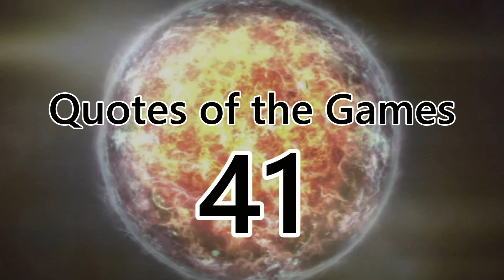Quotes of the Games 41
This video goes along with Medley of Quotes 157. The games included are Ratchet and Clank: Rift Apart, Yakuza Kiwami, Disgaea 1, Watch Dogs Legion, Tales of Arise, Borderlands 2, Elden Ring, Far Cry 6, and Spider-Man: Miles Morales.